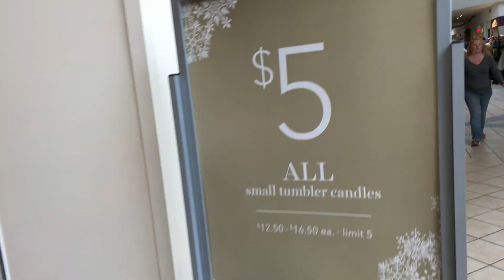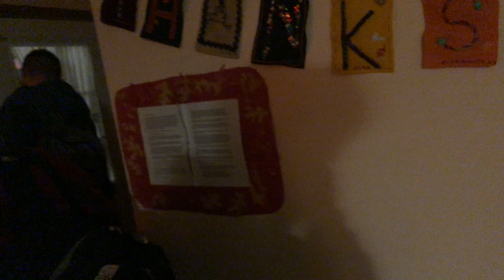SHOPPING SNAP! | wonderfulweekend: November 23-25, 2018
It's Black Friday shopping!!!  Also, it is very cold.  Enjoy a weekend with shopping and the last Penn State home football game.
What's yours?

Live life!!!